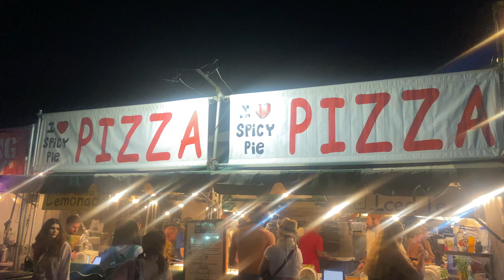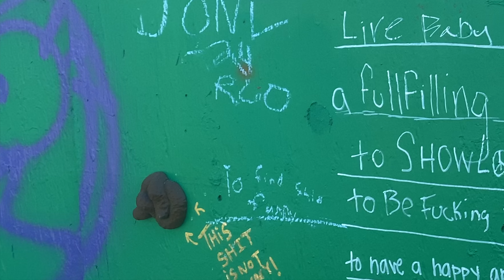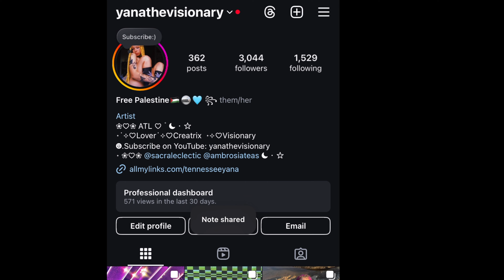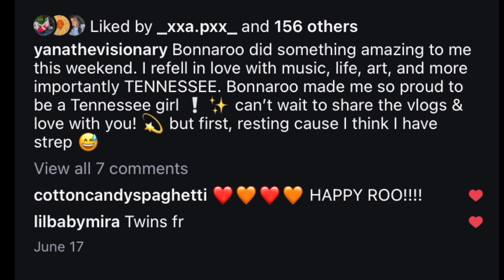Bonnaroo 2024 Recap: The Best Moments & Highlights! ✨🦋🛸 | chappell roan, teezo touchdown, I 💖 ROO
Bonnaroo Music and Arts Festival is a vibrant, multi-day celebration held annually in Manchester, Tennessee (MY HOME STATE). Known for its eclectic lineup of music spanning genres from rock and hip-hop to electronic and folk, Bonnaroo also features a rich array of art installations, interactive experiences, and workshops. Attendees immerse themselves in a communal, festival atmosphere with a focus on creativity, sustainability, and community spirit. With its lively performances, diverse activities, and a sense of camaraderie, Bonnaroo offers a unique and memorable experience for music and arts enthusiasts alike.

I hope you enjoy these memories ill hold dear in my heart FOREVER. 💖

*♡∞:｡.｡.・゜゜・*°:⋆ₓₒ‧̍̊˙˚˙ᵕ꒳ᵕ˙˚˙♥*♡∞:｡.｡ ⇨Join the Community ⇦ *♡∞:｡.｡.・゜゜・*°:⋆ₓₒ‧̍̊˙˚˙ᵕ꒳ᵕ˙˚˙♥*♡∞:｡.｡

✩₊˚.⋆☾⋆⁺₊✧ ⋆ ✩₊˚.⋆☾⋆⁺₊✧ ⋆｡ ﾟ☁︎｡ ⋆｡ ﾟ☾ ﾟ｡ ⋆ ✩₊˚.⋆☾⋆⁺₊✧ ⋆｡ ﾟ☁︎｡ ⋆｡ ﾟ☾ ﾟ｡ ⋆ ⋆ ✩₊˚.⋆☾⋆⁺₊✧ ✩₊˚.⋆☾⋆⁺₊✧ ⋆ ✩₊˚.⋆☾⋆⁺₊

More yana:³³³⚘⚘⚘

Dating:
⋆.ೃ࿔*:･ˋ°•*⁀➷

Vlogs:
⋆.ೃ࿔*:･ˋ°•*⁀➷

⇨⇨⇨Tarot:
⋆.ೃ࿔*:･ˋ°•*⁀➷

In this video:
Bonnaroomusicfest ,musicfest , chapellroan , large fest ,￼